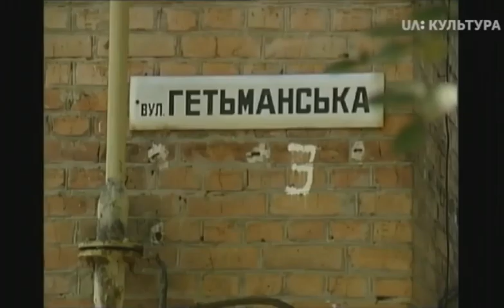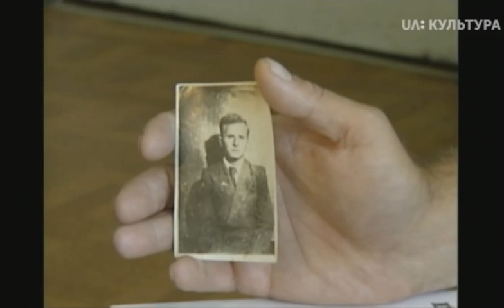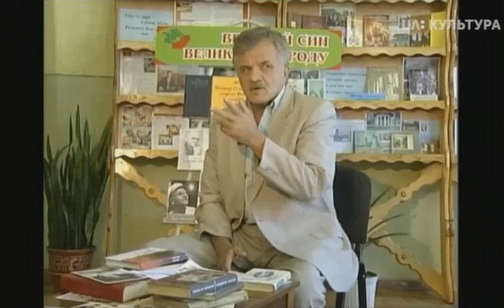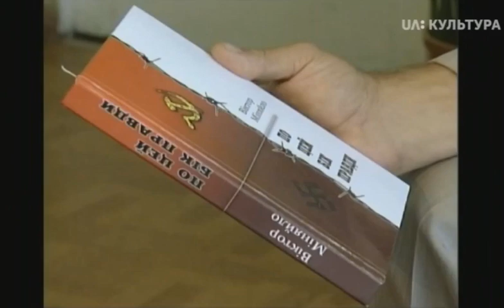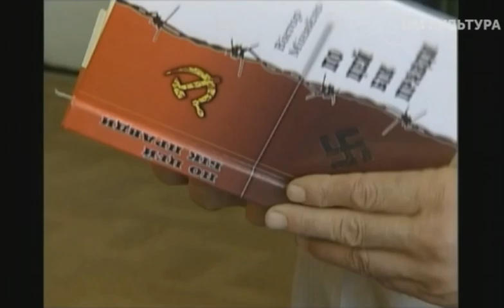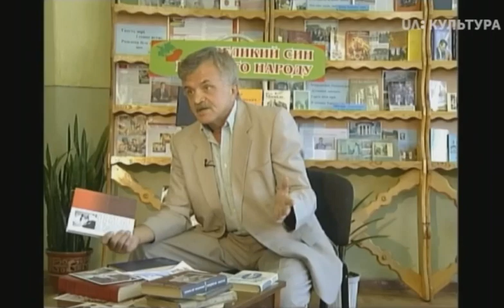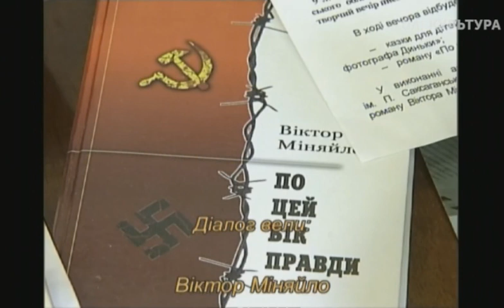Діалог. Василь Герасим`юк - Віктор Миняйло, 1 ч.